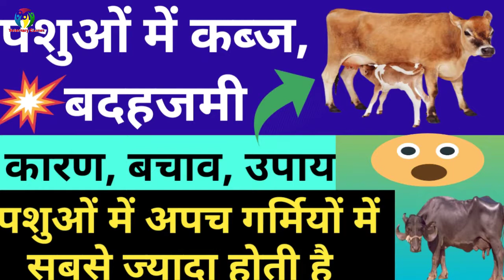गाय और भैंस में कब्ज का इलाज कैसे करें/ Cattle,Buffalo Summer Season Disease/ गाय में बदहजमी का इलाज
hloo guys
😀 welcome to vetenary classes YouTube channel😀
how to check cattle temperature

गाय और भैंस में कब्ज का इलाज कैसे करें/
Cattle,Buffalo Summer Season Disease/ गाय में बदहजमी का इलाज/  veterinary classes

पशुओं में कब्ज का इलाज,
 गाय की बदहजमी का इलाज,
गाय और भैंस को कब्ज का इलाज कैसे करें,
पशुओं में गर्मी की बीमारी का इलाज कैसे करें,
पशुओं में गर्मी में होने वाली पांच बड़ी बीमारियां,
 animal summer season disease,
गाय में गर्मी में होने वाली बदहजमी कब्ज और अपच का इलाज कैसे करें,
गाय में होने वाली बड़ी बीमारियां,
 animal viral disease,
cattle all disease solution treatment,